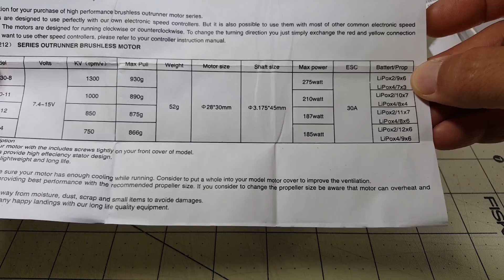DYS D2830 1300kv Motor Review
Motor review on the DYS D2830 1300kv motor. Replacing an older Sunnysky 980kv motor on the Bushwacker and the added power is very welcome.

Fatshark Dominator V3 Goggles

What I use to edit my videos
What I use to film my videos